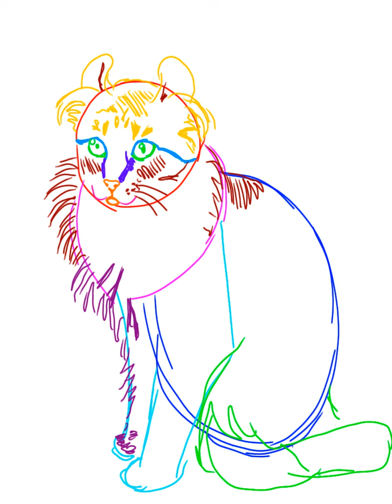how to draw an american curl cat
Follow the directions as best as you can. Pause/Rewind when you need to. this is just an exercise. take your time. try to have fun. pause when you have to, rewind if you must.